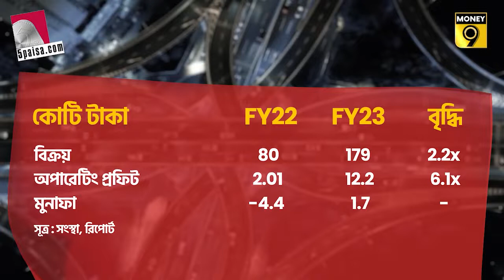Autoline Industries । গাড়ি শিল্প যন্ত্রাংশ শিল্পেও গতির সঞ্চার করতে পারে । Stock market । Money9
অটোলাইন গাড়ি শিল্পের যন্ত্রাংশ উৎপাদনকারী সংস্থাগুলির মধ্যে একটা উল্লেখযোগ্য নাম।  ১৯৯৬ সালের ডিসেম্বর থেকেঅটো যন্ত্রাংশ  তৈরীর ক্ষেত্রে অভিজ্ঞতা রয়েছে তাদের।  টাটা মোটরস সংস্থার সবচেয়ে বড় গ্রাহক এবং এর আয়ের ৬৫ শতাংশ tata motors থেকে আসে। এটি ইন্ডিগো, ACE, বোল্ট, জেস্ট এবং নেক্সনের জন্য টাটা মোটরসকে ১ হাজারটিরও বেশি অটো কম্পোনেন্ট এবং অ্যাসেম্বলি সরবরাহ করে। সংস্থার অন্যান্য গ্রাহকদের মধ্যে রয়েছে অশোক লেল্যান্ড, মাহিন্দ্রা অ্যান্ড মাহিন্দ্রা, Daimler India, ভোগসওয়াগন India, Tata Hitachi এবং কামিনস USA।